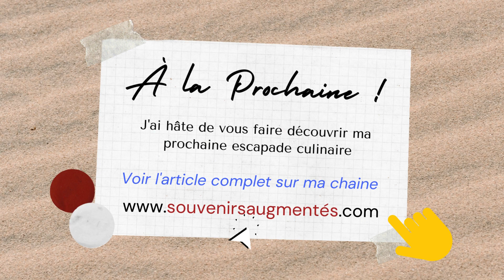★ VLOG SOUVENIRS AUGMENTÉS ➤ Je teste LES CHALETS ( Restaurant à Gruissan...)☀️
"Les Chalets" restaurant aux "chalets" de Gruissan, une jolie surprise.

Après avoir marché sur le front de mer, de la plage "des chalets", pour nous mettre en appétit, nous étions prêts à déguster un bon repas. En ce WE de Pâques, annonçant le début de saison, une jolie météo était au RDV, c'est pourquoi, ce fut une bonne idée de réserver notre table, car c'était plein. De bonnes critiques sur Internet nous avaient donné envie tester celui-ci, ce jour-là.

(La suite est à lire dans le blog)
Visitez le blog pour voir les autres souvenirs ou découvertes.
N'hésitez pas à partager cette vidéo !
Vous aussi, partagez vos Photos, vos peintures, vos vidéos et vos carnets de voyages sur notre mur Facebook.

▽ SOUVENIRS AUGMENTÉS ? @souvenirs-augmentes
Je m'appelle MANIKEO. Je suis un photographe, vidéaste, graphiste et concepteur transversal. J'adore voyager et je reviens toujours avec plein de photos et de vidéos. Du coup, j'ai commencé par partager ces souvenirs avec mes proches, en plaçant des QR codes sur mes mes photos, mes vidéos et en ajoutant des contenus (photos, musiques, vidéos...) et de l'information grâce à des liens vers mes blogs. Puis j'ai fait évoluer mon concept grâce à la réalité augmentée...

Voilà comment est né mon projet "Souvenirs augmentés".

✨ Transformez une simple carte, un poster, un T-shirt, un objet... en une expérience magique ! ✨
🌐 Pas besoin d'application, il vous suffit de scanner le QR code. C'est aussi simple que ça ! 📱🎩
Mes produits sont touristiques (cartes postales, carnets de voyage interactifs, blogs...), thématiques (cartes d'anniversaire, de voeux, Noël, Halloween, invitations...), esthétiques (T-shirts etc.) et artistiques (Tableaux d'illustrations animées...).
▽ QR CODE / FLASH CODE ?
= Le QR code est un tag lisible par les téléphones portables et tablettes. La lecture d’un QR code à partir d’un téléphone portable permet d’accéder directement à une page web ou un autre contenu normalement optimisé pour l’accès mobile.
▽ Ce que j'utilise :
- Mes appareils photos-vidéos  : CANON EOS 760D / DJI OSMO / GO PRO 1
- Mes Objectifs Grand angle : Sam Yang 8mm - Tamron 17-50mm - Sigma 70-300mm
- Mon Drone :  DJI Phantom 3 STD
▽ Rejoignez-moi ici !